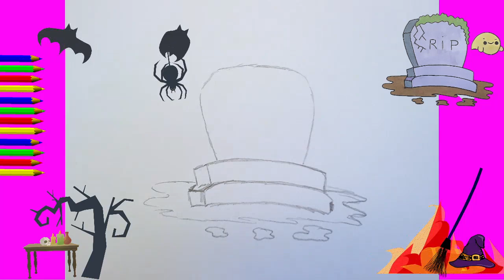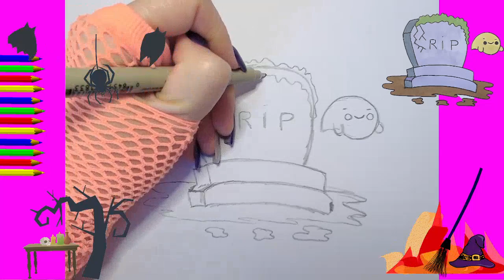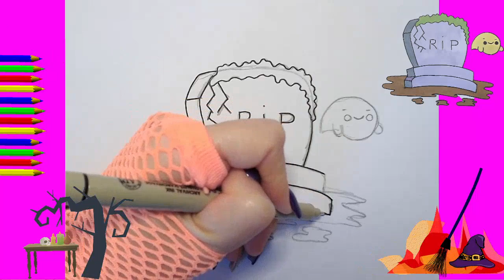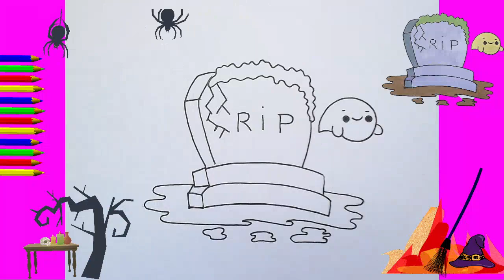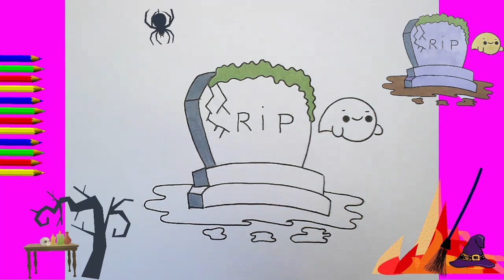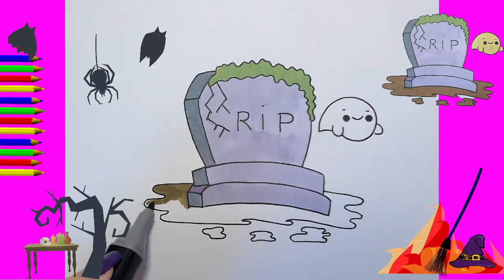COME DISEGNARE FACILE. DISEGNI KAWAII CARINI DA FARE. grave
COME DISEGNARE FACILE. DISEGNI KAWAII CARINI DA FARE.
COME DISEGNARE FACILE. DISEGNO PASSO DOPO PASO SEMPLICE IN 5 MINUTI. DISEGNI KAWAII CARINI DISEGNI DA FARE. COME DISEGNARI. DISEGNI CARINI DA FARE I disegni più semplici e belli in 5 minuti Come disegnare animali carini facilmente disegni super facili in 5 minuti Tutorial di disegno facile per tutte le età. Tutorial di disegno facile per tutte le età.